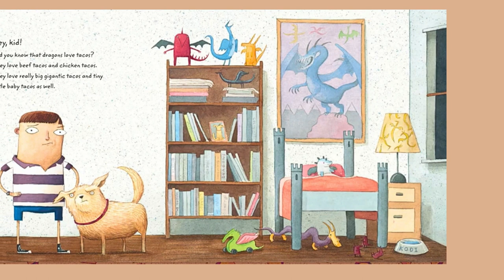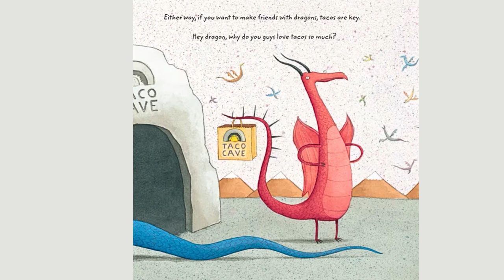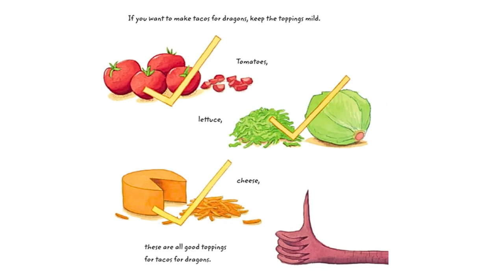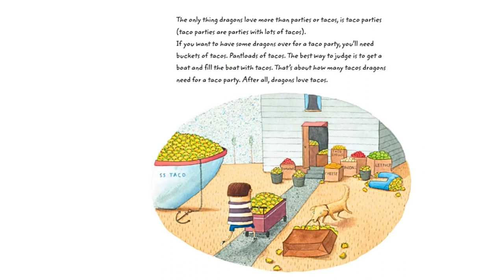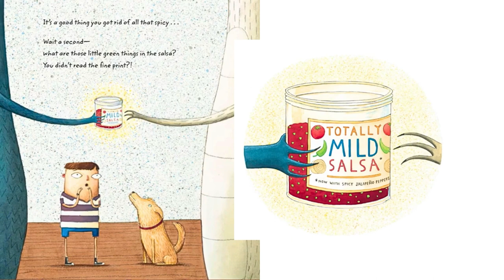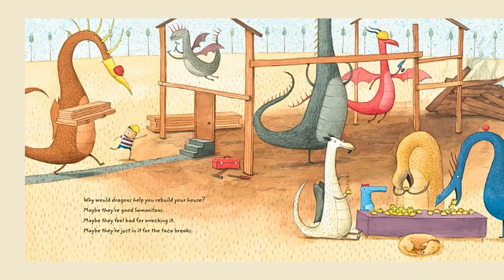DRAGONS LOVE TACOS by Adam Rubin - Australian Read Aloud Channel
Get comfortable and join me for today's story. Dragons love tacos. They love chicken tacos, beef tacos, great big tacos, and teeny tiny tacos. So if you want to lure a bunch of dragons to your party, you should definitely serve tacos. Buckets and buckets of tacos. Unfortunately, where there are tacos, there is also salsa. And if a dragon accidentally eats spicy salsa . . . oh, boy. You're in red-hot trouble. Read along with me and let's find out what happens.

Australian Kids book read aloud - Dragons Love Tacos
Author: Adam Rubin
Illustrator: Daniel Salmieri

Permission has been granted by the author and/or publisher to read this story.

Storytime Anytime for kids is an Australian kids read aloud channel! Storytime Anytime for kids is the perfect way to spend some quality time with your child. My channel features a diverse and multicultural range of short children's stories that are perfect for reading along with your child.

We want to encourage a love of reading in children and help develop a lifelong habit. We have so many kids books to choose from!